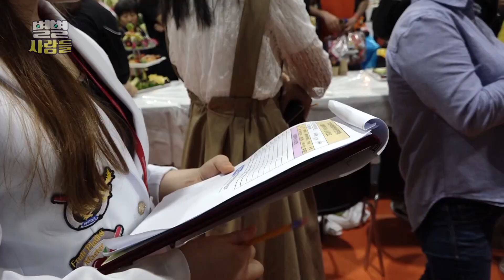베네수엘라에서 온 카카오로 만든 초콜릿, 과일로 예술을 만드는 국내 최초 푸드카빙 명장 [ 별별사람들 94화 ]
[episode 1]
그녀의 손에 닿은 과일은 무한 변신!

평범한 과일도 용이 되고 꽃이 된다? 이게 과일이야? 예술이야?
백만 불짜리 금손의 주인공!

과일이나 채소를 조각해서 공간을 연출한다는 데코레이션 기술인 푸드카빙! 국내 최초의 푸드카빙 명장 고윤희 씨를 만나봅니다!🤩

[episode 2]
보기만 해도 침이 고이는 달콤한 초콜릿! 이 집 초콜릿에는 숨겨진 비밀이 있다는데?
베네수엘라에서 온 카카오로 맛있는 초콜릿을 만들기 위해 개발에 열두하는 이 남자!

색다른 초콜릿을 만드는 초콜릿 메이커! 베네수엘라에서 온 초콜릿 제작자 댄 김을 만나봅니다~🥰